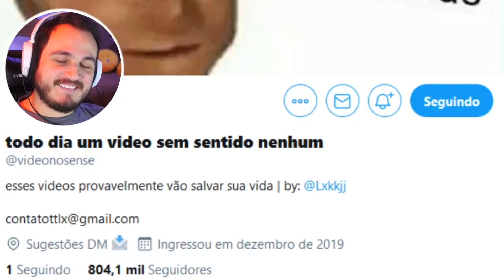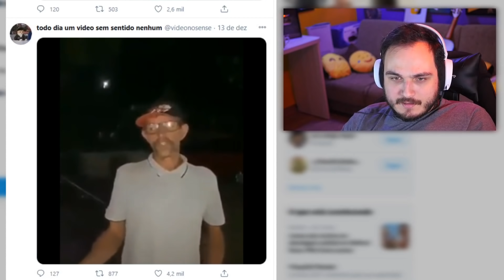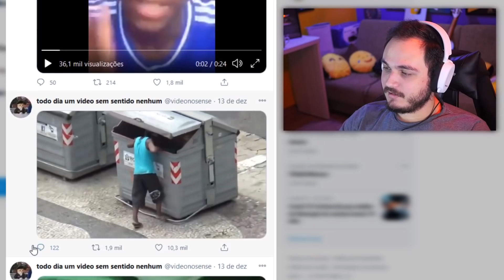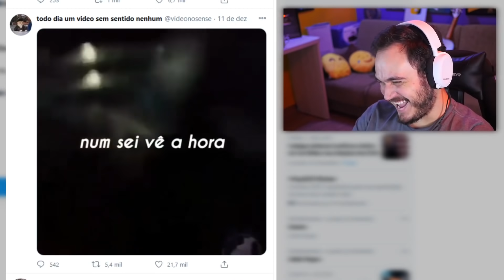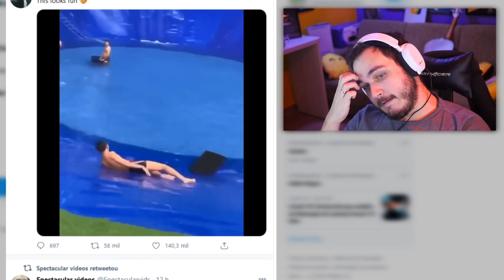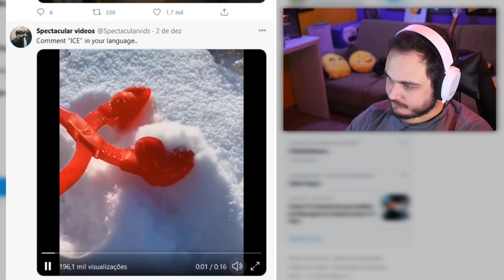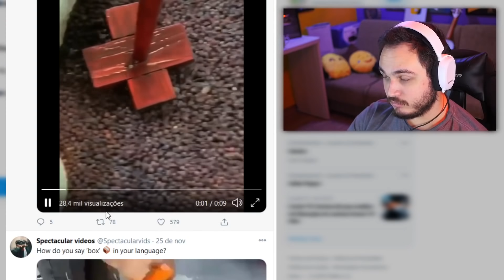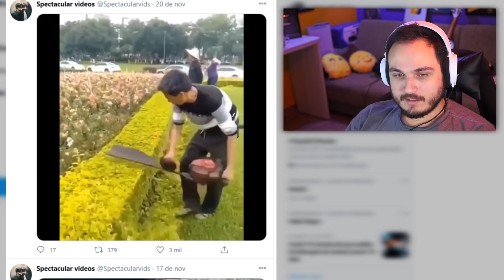SÓ VÍDEO NADA A VER KKKKKJJ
Meus outros canais do Youtube são

Edição: Ygor Olgado